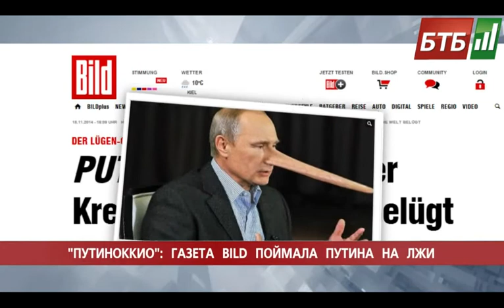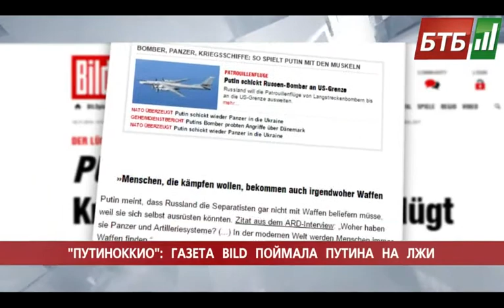Випуск 18-11-2014 o 18:00